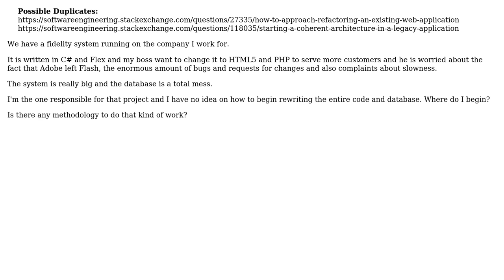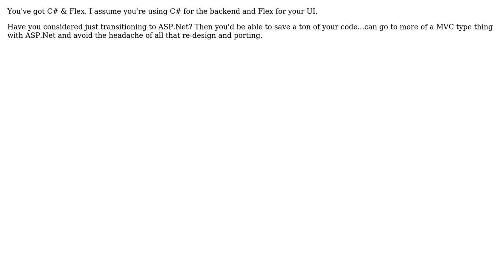Software Engineering: Methods to rewrite a program (2 Solutions!!)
Software Engineering: Methods to rewrite a program